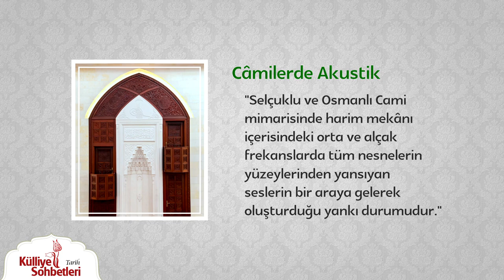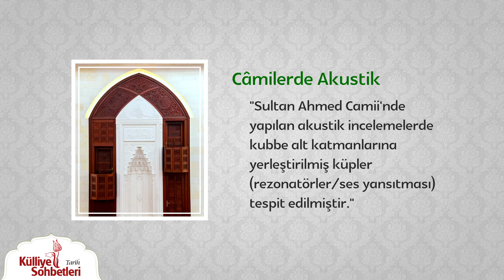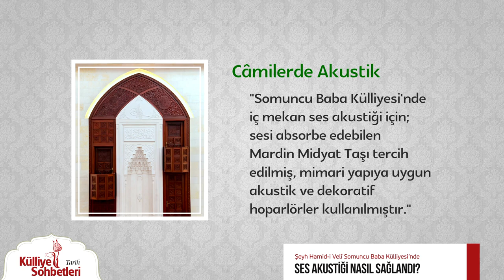Somuncu Baba Külliyesi'nde Ses Akustiği Nasıl Sağlandı?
Şeyh Hamid-i Veli Somuncu Baba Külliyesi'nde çekimleri yapılan "Külliye Sohbetleri" programında tarihçi yazar Rasul Kesenceli; cami ses akustik sistemlerinin tarihte nasıl yapıldığını ve Somuncu Baba Külliyesi'ndeki ses akustiğinin nasıl sağlandığını anlatıyor.